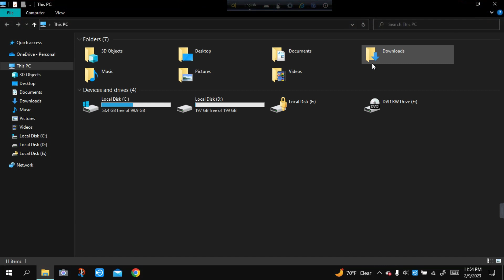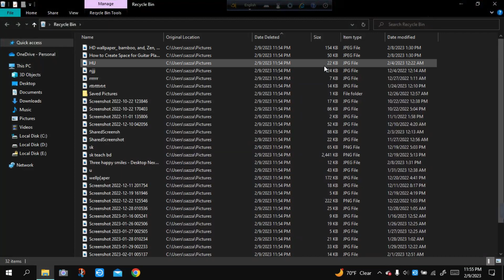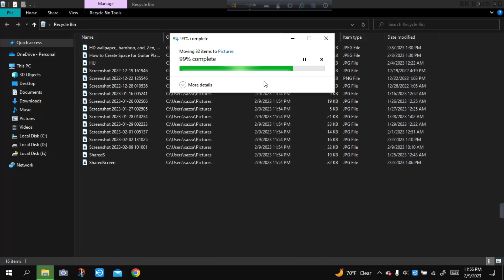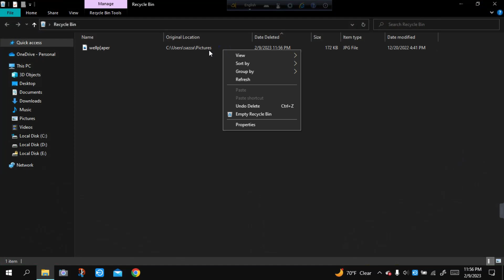How to return the delete file ?? কিভাবে LAPTOP এ DELETE করা FILE পুনরায় ফিরিয়ে আনবেন ??